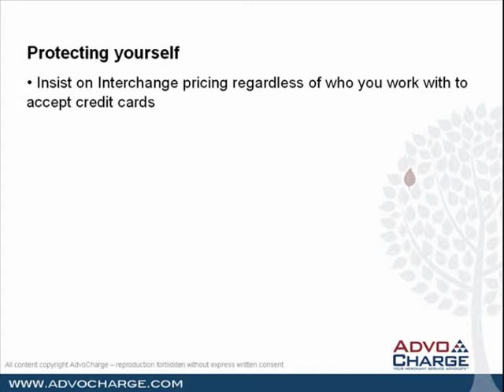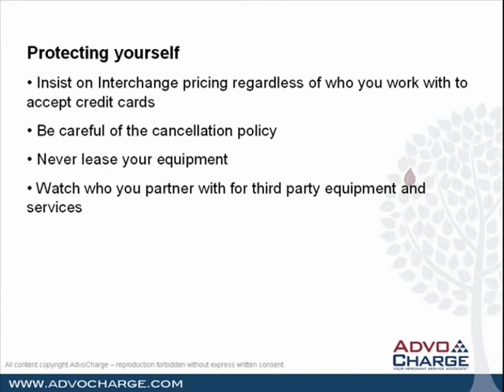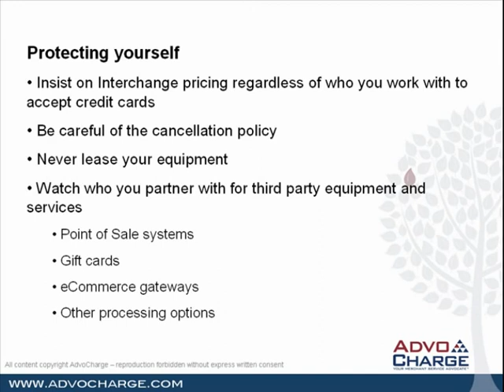Merchant Services 101 - 15. Protecting yourself.flv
Merchant Services 101 - The fifteenth video in an 18 part series aimed at educating merchants on the ways of the merchant service (credit card processing) industry.  This segment reviews ways merchants can protect themselves while working within the merchant services industry.